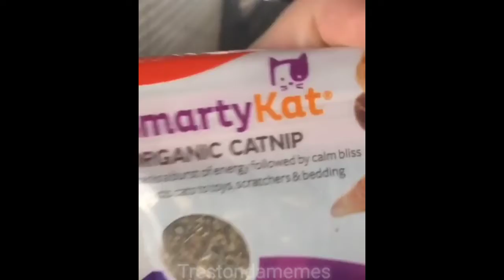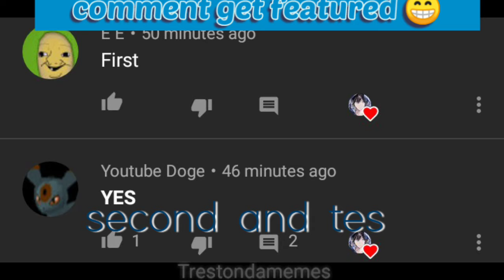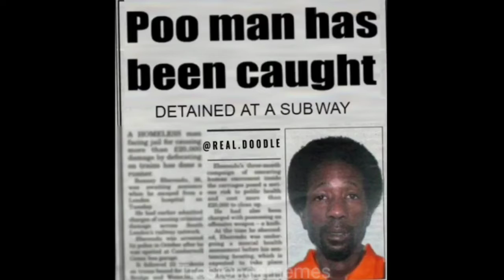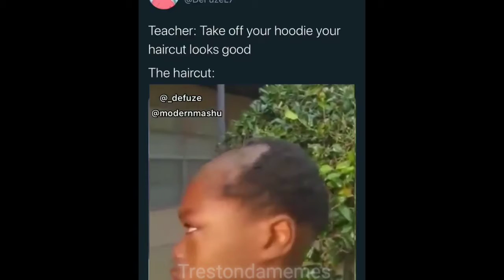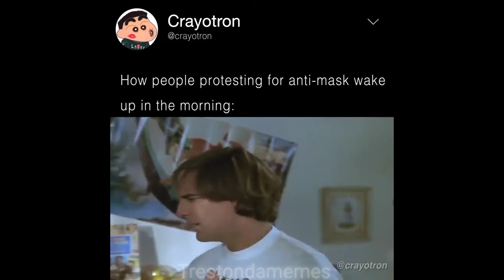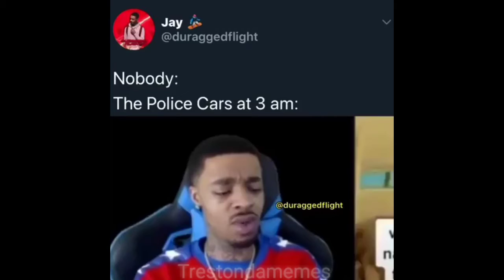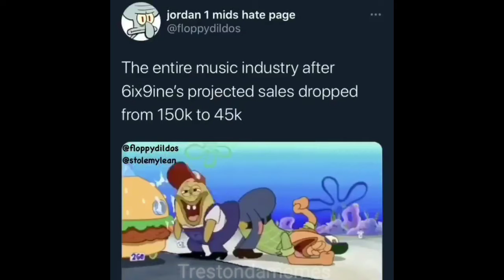Memes that made me play basketball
it's a sad moment for me my uploading schedule is messed up I'm sorry

TikTok trestondatiktok